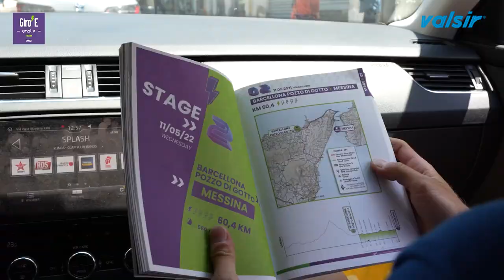Giro E 2022 | 10-12 maggio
Quest'anno il Giro-E di Valsir è straordinario: addirittura due i Team schierati, e abbiamo avuto il piacere di accogliere in squadra degli ospiti davvero speciali, come Dalia Muccioli e...Gianni Bugno!

Ecco cos'è successo durante le prime tre tappe di questa edizione...